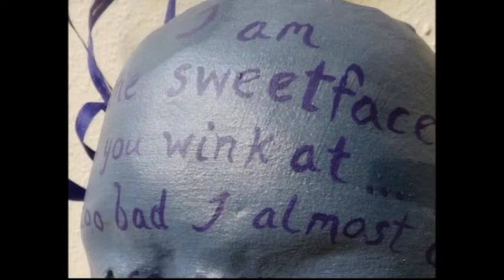Look Before You Speak: Tracy Pondorff